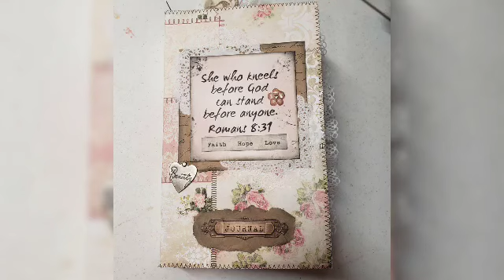Soft Junk Journal Cover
Learn how to make a soft junk journal cover with nothing but double sided scrapbook paper!
we will be having a giveaway once we hit 100 member!